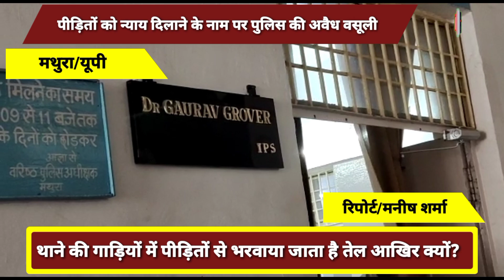मथुरा पुलिस का नया कारनामा, पीड़ितों से भरवाया जाता है गाड़ियों में तेल ।